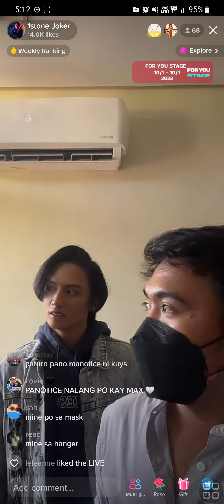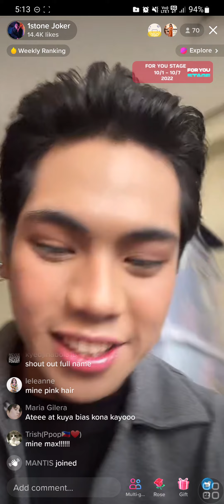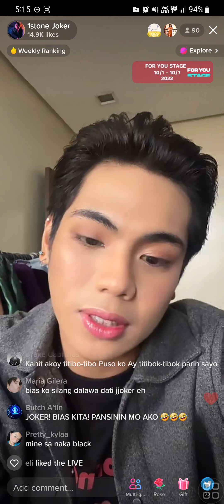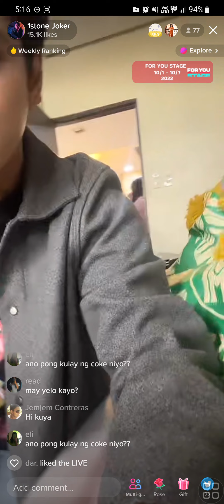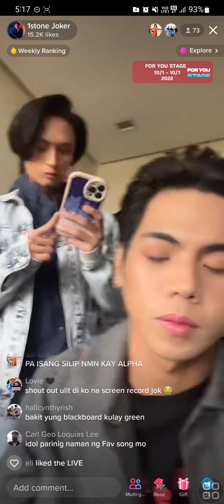1st.One Joker, Max, J TikTok Live - October 5, 2022 (2/2)